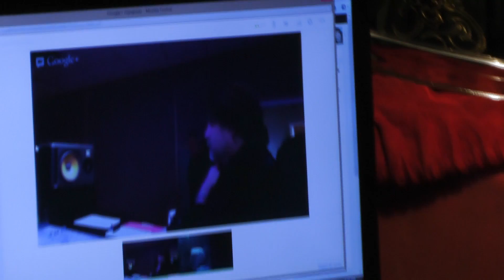Grascals In The Studio: Five Miles to Milan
The Grascals recording the instrumental track for their 2013 release, When I Get My Pay on Mountain Home Records.
Song: Five Miles to Milan.
Danny Roberts: Mandolin
Kristin Scott Benson: Banjo
Terry Smith: Bass
Terry Eldredge: Guitar
Jeremy Abshire: Fiddle
Tony Creasman: Drums